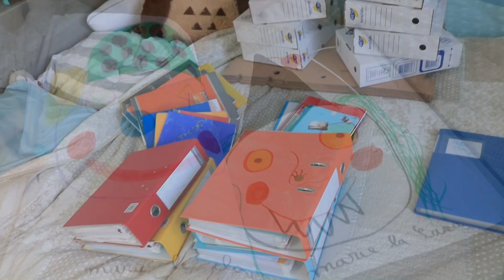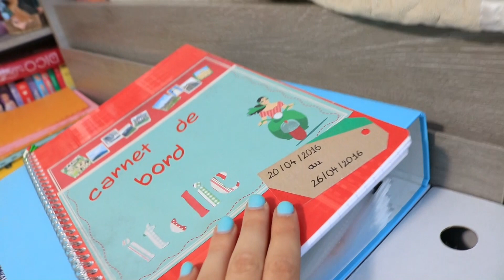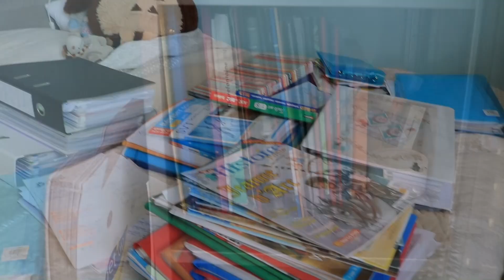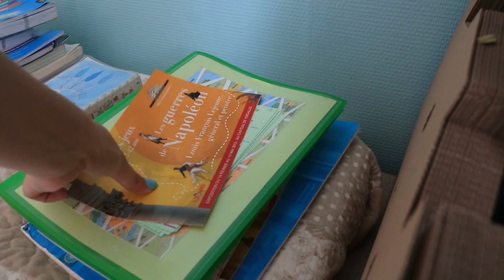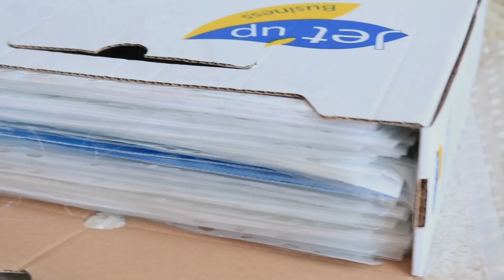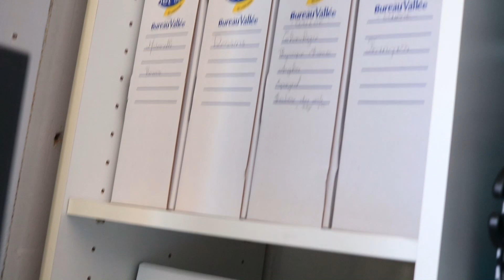JE TRIE MES COURS DEPUIS LA MATERNELLE - study with me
Hello tout le monde, aujourd'hui on se retrouve pour une vidéo sur la thématique des cours, pas comme les autres car je range TOUS mes cours depuis la maternelle. C'est-à-dire, un sacré trie de fais ! J'espère que cela va vous aider et peut être motivé aha! Bon visionnage !

Ma boutique Etsy

Petites infos:
Sur mes vidéos:
Mon logiciel de montage: Magix Video (payant)
Ma caméra: Canon 750D
Objectif: 18mm/55mm

Bisous et merci pour tout vos messages de soutient qui me réchauffent le cœur chaque jour.